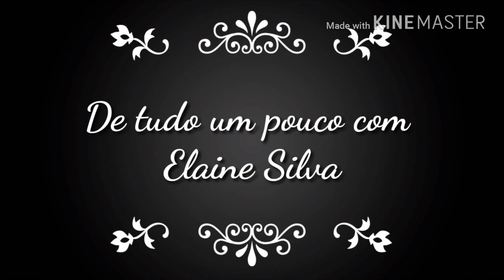CHEGAMOS NO SÍTIO | VIAJANDO NAS FÉRIAS - PARTE 5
Este é o último vídeo da série Viajando nas Férias  🚗
A série contém 5 vídeos !!!
Aproveitei as férias para ir na casa do meu pai no sítio
Fui sozinha de carro com meus filhos
Espero que gostem Bjs 💋